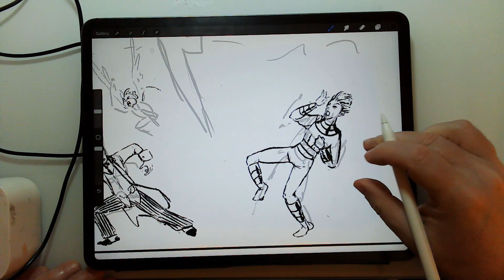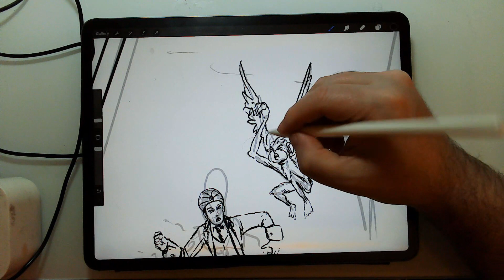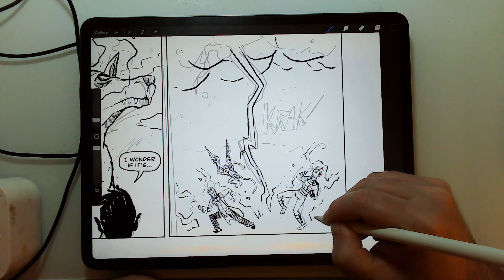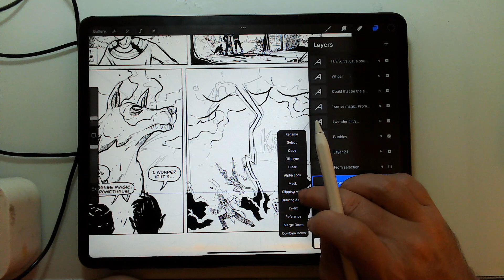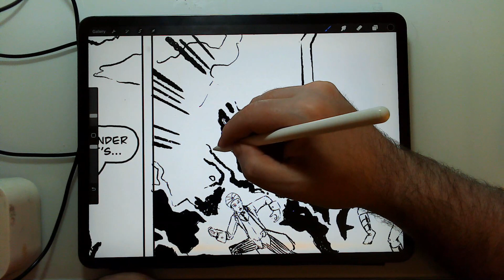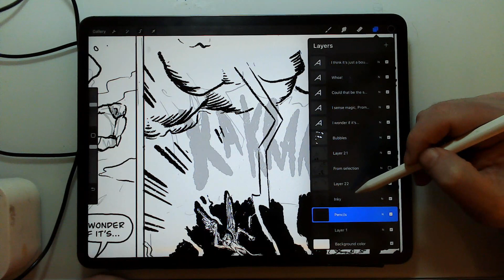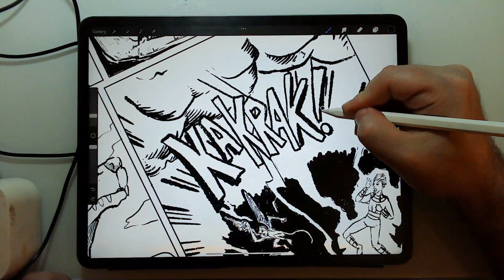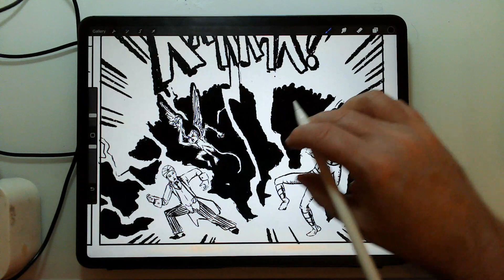Prometheus Powers pg 10 DONE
Hey! It took me long enough! page 10 done.